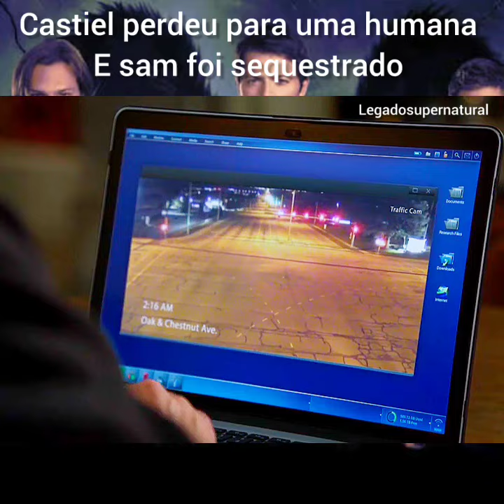castiel perdeu para uma humana e Sammy foi sequestrado